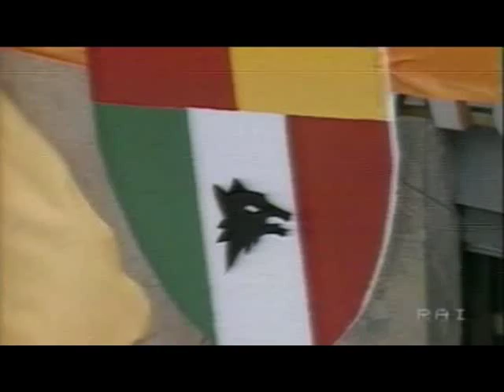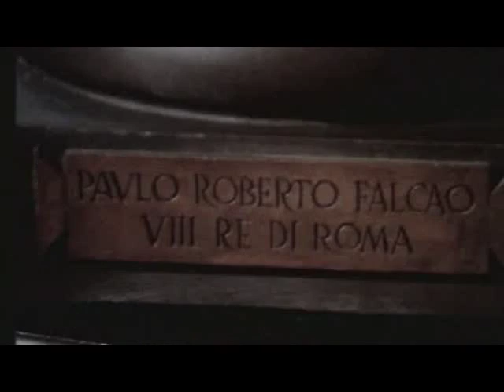ROMA CAMPIONE D'ITALIA 1983 - I GIORNI DELL'APOTEOSI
Le ultime tre giornate della Roma nel campionato 1982/83, culminato con la vittoria dello scudetto alla penultima giornata allo stadio Ferraris di Genova.